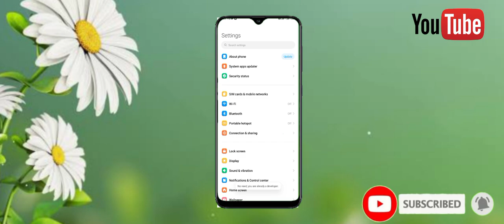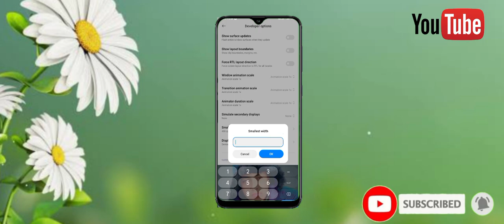realme c67 free fire best auto headshot dpi settings 💯 & best dpi settings for headshots💯🔥